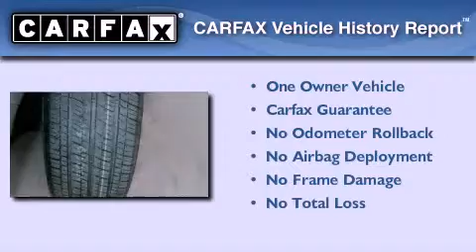Preowned 2008 Honda CR-V Corpus Christi TX 78415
We are proud to present this 2008 Honda CR-V .

 Year : 2008
 Make : Honda
 Model : CR-V
 Engine : Gas I4 2.4L/144
 Trans . : Automatic

 Miles : 33,135

 6702 South Padre Island Drive